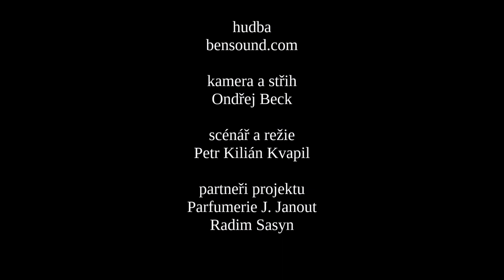Povídání o parfémech - díl 3.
A je tu třetí díl našeho pořadu: Povídání o parfémech. Pořadem Vás znovu provede Radim Sasyn a Jan Janout. Tak neváhejte a ponořte se do světa krásných vůní.